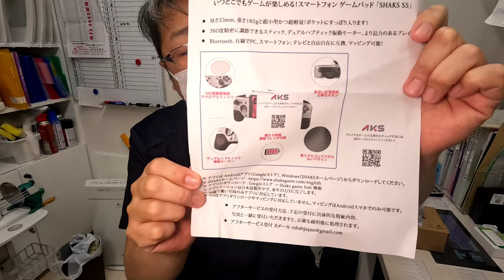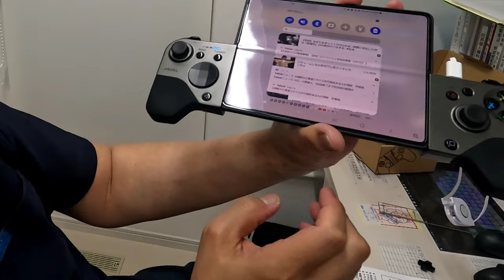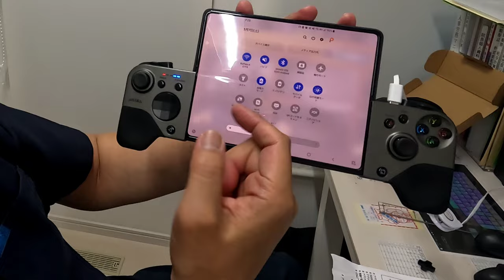検証！ スマホ用ゲームパット SHAKS 応援購入したものが届いたので使ってみた。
Makuakeプロジェクトで　SHAKS　スマホ用ゲームパットを
応援購入してみました❗

パソコン編集むずかしいので　私は
携帯電話編集してみました。

雑音やグダグダの編集で　申し訳ありません
温かく見守っていただけると幸いです。

普段は整骨院業務を行なっていまして
今回コロナ禍での空き時間を使ってYouTube活動をする事になりました
YouTube活動としては整骨院関係メインではなくスタッフの趣味、日常、バラエティ的な内容を写して行きたいと思っておりますのでよろしくお願い致します。